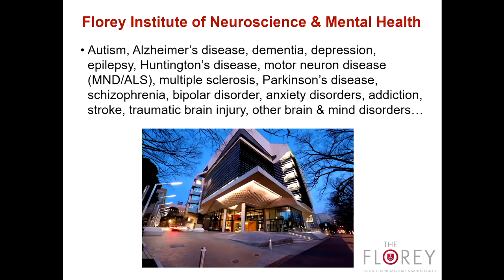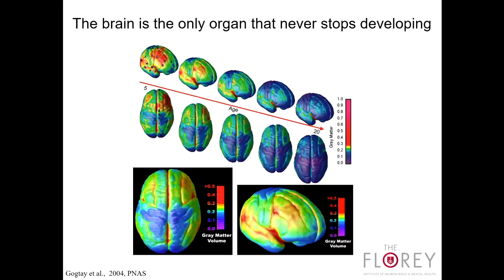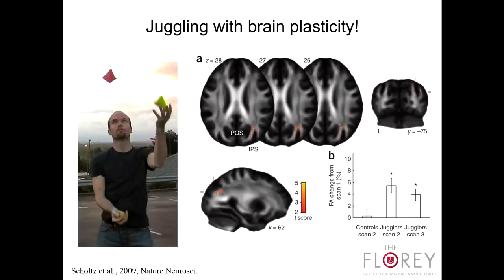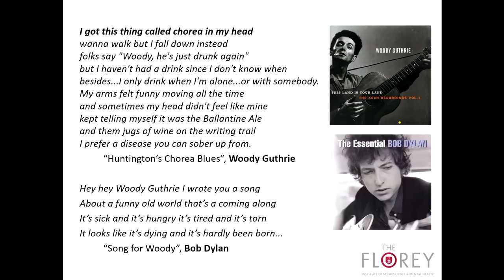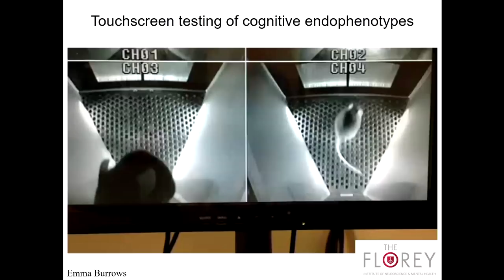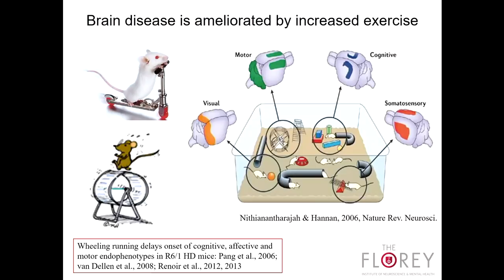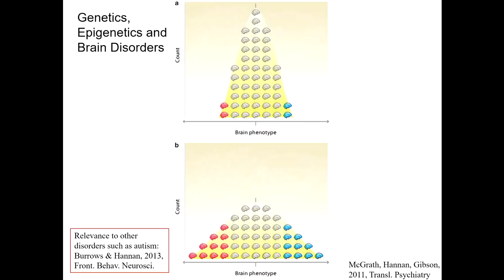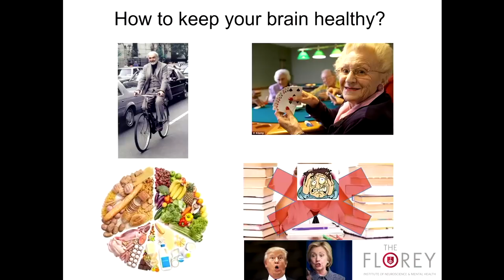"Nature Nurture & Neuroplasticity" by Professor Tony Hannan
Professor Anthony Hannan shows how genetic diseases can be modified by our environment, and how the brain changes in response to its external enviroment.